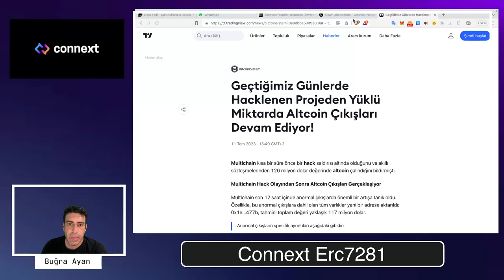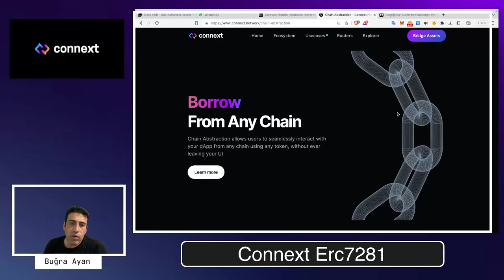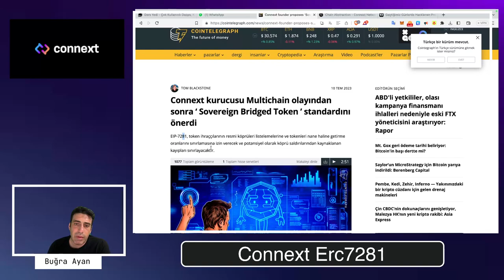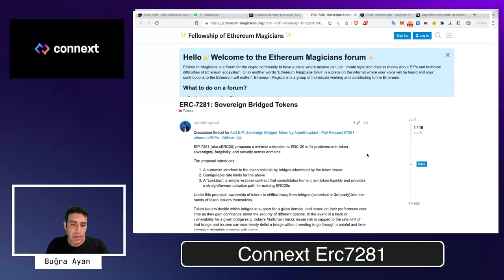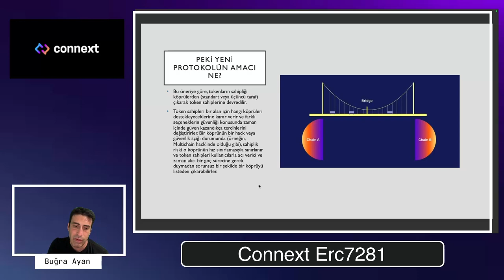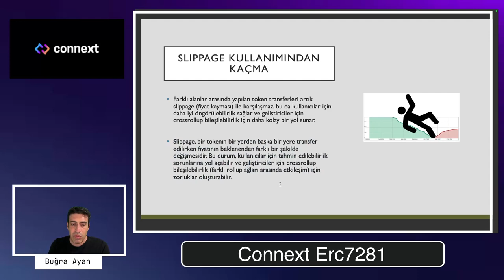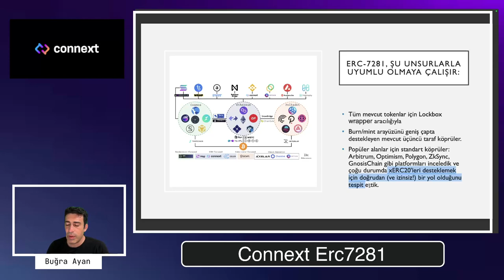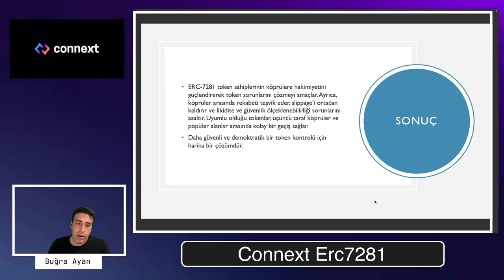Connext xErc20 - Erc7281 Önerisinde Bulundu!